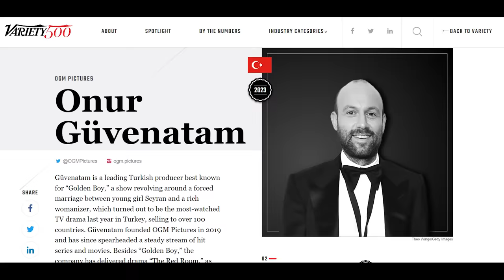2024'te BAŞLAYACAK 20 YENİ DİZİ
2023 yılının sonuna ulaştık ve bu yılın son ayında yayına 5 yeni dizi başladı. Yeni yılın ilk haftalarında diziler yayına ara verecek ancak ardından çok daha ciddi rekabet dönemi başlayacak. Pek çok yıldız ve popüler oyuncuların geri dönüşleri olacak. Çağatay Ulusoy, Aras Bulut İynemli, Ekin Koç, Yılmaz Erdoğan, Alperen Duymaz, Hazal Kaya. Halil Ergün de televizyona geri dönüyor. Ve ilgi çeken hikayeler var, hem orijinal hem uyarlama olarak. 2024 yılının ilk aylarında 20’ye yakın yeni dizi yayına başlayacak. Ayrıntılar videoda!

0:00 Giriş
0:37 Aşka Düşman (TV8)
1:01 Unauthorized Living (TV8)
1:39 Taş, Kağıt, Makas (Kanal D)
2:35 İnci Taneleri (Kanal D)
3:06 Senden Önce (Kanal D)
3:35 Yalan (Kanal D)
3:55 Güzel Atlar Diyarı (Kanal D)
4:25 Ali Kara
4:49 Bahardan Önce (Show)
5:26 Deha (Show)
5:57 Gaddar (Fox)
6:48 Kopuk (Fox)
7:23 Korkma Ben Yanındayım (Fox)
7:36 Yan Oda (Star)
8:29 İptal olan diziler
8:41 Aile Albümü
9:00 Fatih (TRT1)
9:54 TRT1'den 3 Yeni Dizi
10:33 Sonuç

⭐Televizyon ve dijital platformlarda yayına girecek yeni diziler ve filmler ile ilgili son gelişmeleri, reyting analizleriyle beraber final tahminleri ve daha fazlasını haftalık videolarımızda sizlerle paylaşıyoruz.
📺Türk Dizileri ile ilgili kapsamlı bilgilere ulaşmak için bizi takip edin!
🎞️Videolardaki görüntüler ve görseller haber amaçlı kullanılmıştır.
✉️Bizimle iletişimi Instagram üzerinden sağlayabilirsiniz.